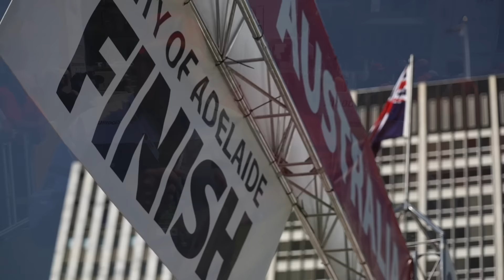2015 Bridgestone World Solar Challenge: Day 5 - The Finish Line, Thursday 22nd October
2015 Bridgestone World Solar Challenge is an exciting environmental challenge of the solar cars. 46 teams from all over the world are aiming to be the first to arrive 3,000km to the south from Darwin to Adelaide in Australia. Daily on-site report from Bridgestone ambassador Shane Jacobson.

Check the special website from the URL below and enjoy your time with us!!